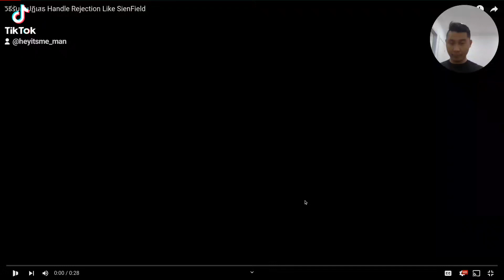October 7, 2022